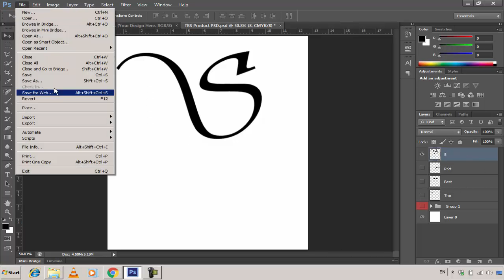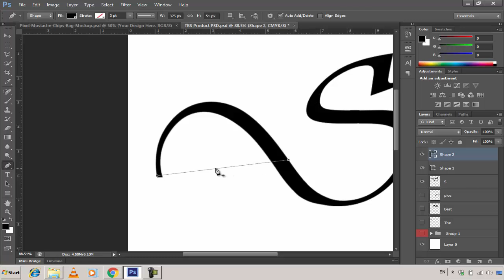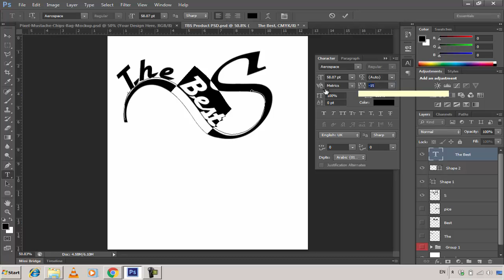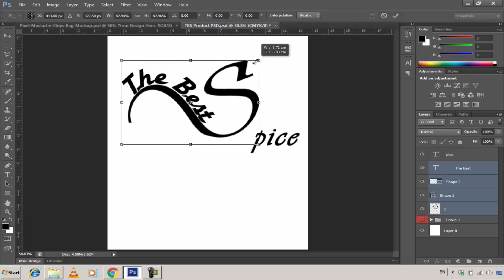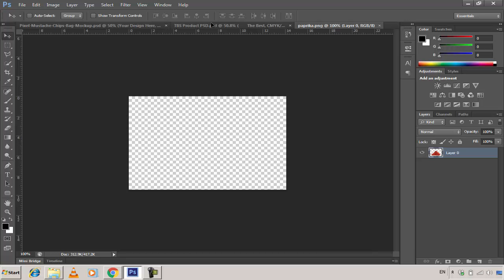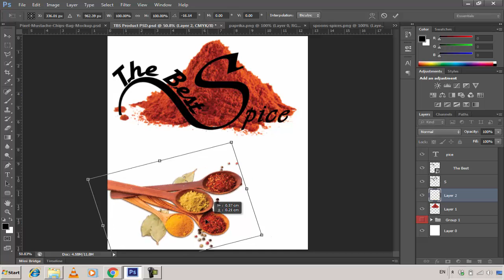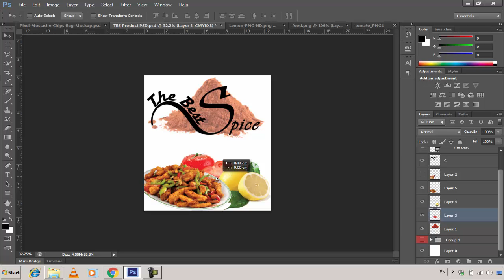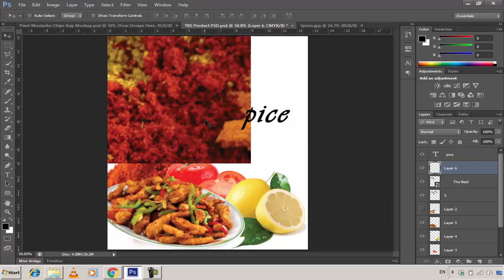How to Design Product Labels in Adobe Photoshop | Spice Packaging Design Part 2 | Urdu/Hindi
How to Design Professional Product Label in Photoshop | Spice Packaging Design Part 2 | Urdu/Hindi.
Learn Product Label, Flyers, Brochure, Invoice Web & Social Cover Design in Urdu/Hindi Complete Course

This is the complete Photoshop Advanced course in which you will learn about flyers, label, brochure, invoice, web and social media cover etc, Like how to create from scratch in Adobe Photoshop via help of ready PSD files which mean we will use some already made design for this purpose which will boost your designing speed and you will be able to do this easily without any trouble.

Why I used PSD ready template in this complete tutorials course?
Actually as much I know about adobe photoshop and designing etc and as much I have knowledge so I decided that I should give some easy and professional way which should be easy and should be understandable for everyone on the Youtube, That's why I focused on ready photoshop PSD source files which will be very easy for everyone and you will be able to design a very professional and unique design by simple editing which I will teach you in this course.

If you have any question related to this lecture so please post your questions in the comment box or in our Facebook helping group.